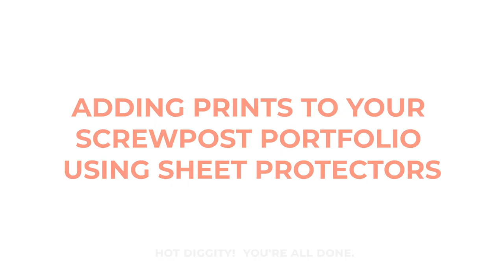Klo Portfolios - Using Hinge Strips or Sheet Protectors to Add Pages to Your Custom Portfolio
We cover the 2 most popular methods of adding pages to your screwpost portfolio using hinge strips & sheet protectors.  Take a look!

Klo Portfolios makes beautiful custom portfolio books & presentation products in Vancouver, Canada for designers all around the globe.